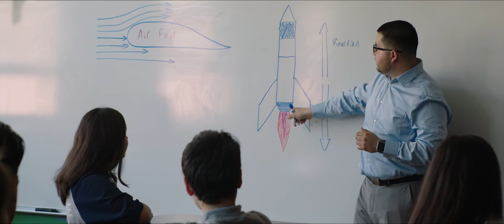Welcome to Science Initiative at MSI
MSI’s Welcome to Science Initiative helps children achieve their full potential in science by creating learning experiences both inside and outside the classroom, and removing barriers that exclude them from participating.